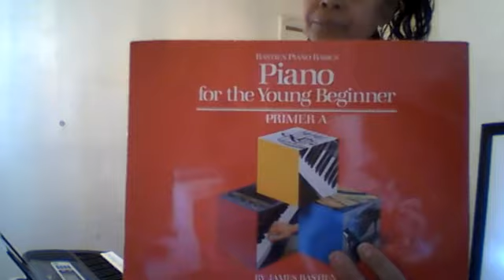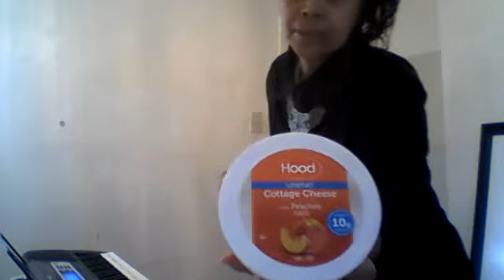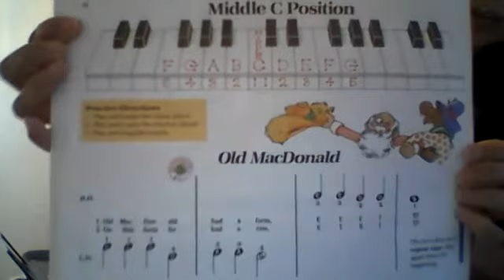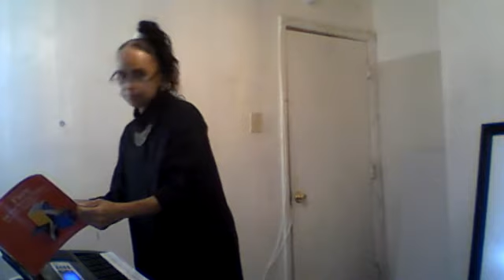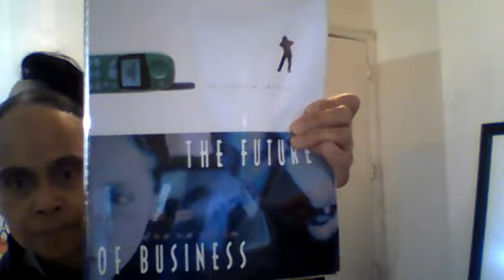Let's talk on the Cheryle Hubbard Show: Practicing on the keyboard and learning my chords and notes